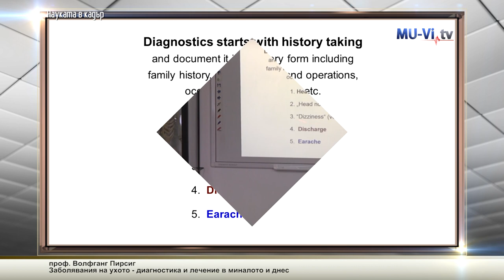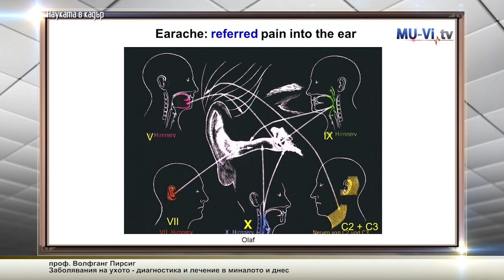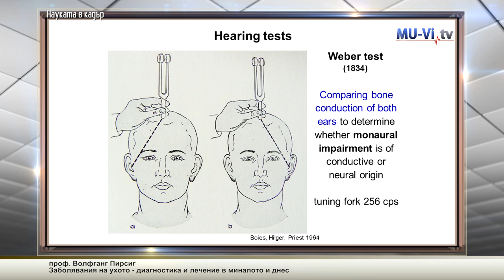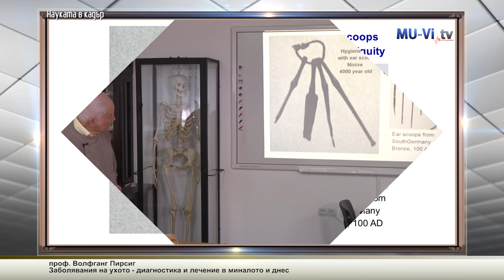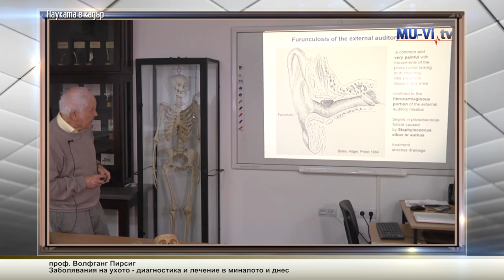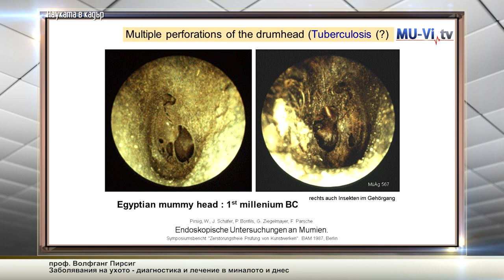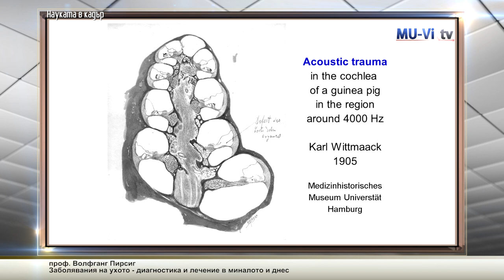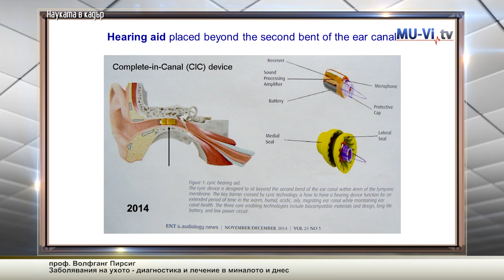Заболявания на ухото - диагностика и лечение в миналото и днес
Лекция на проф. Волфганг Пирсиг